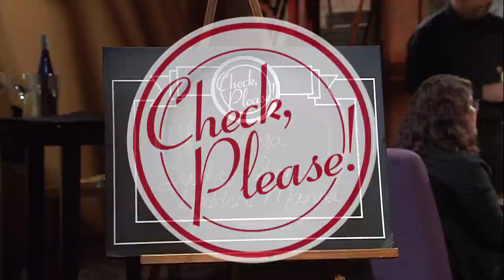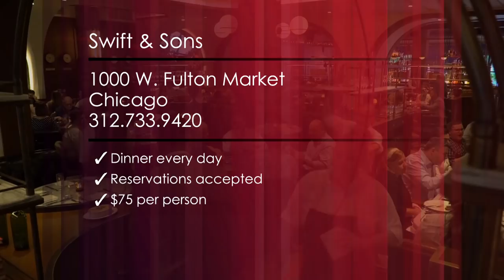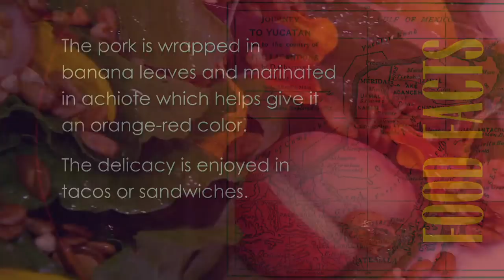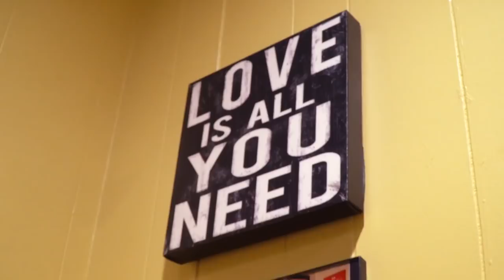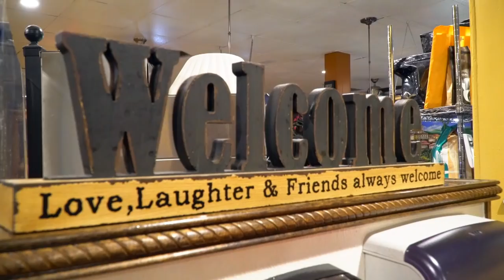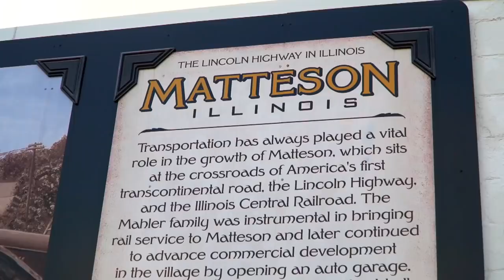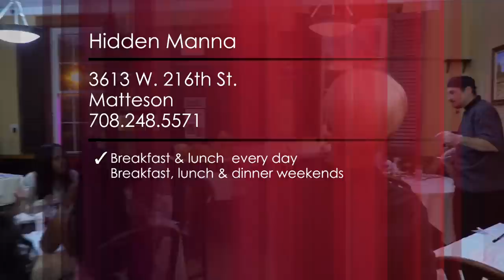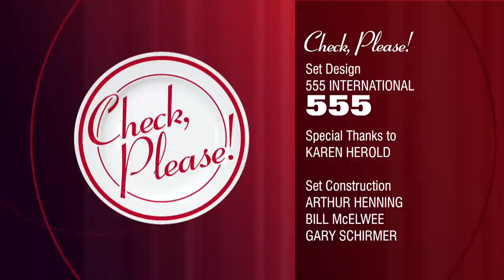S19E02: Check Please Swift & Sons / Mi Tocaya Antojeria / Hidden Manna Cafe 11/1/2019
For more Chicago All-You-Can-Eat Options, Restaurants, Reviews, Menus, and more Check, Please! host Alpana Singh welcomes guest reviewers Crystal Braboy, Michael Richied, and Quetzalli Castro who weigh in on Hidden Manna Cafe, Swift & Sons, and Mi Tocaya Antojería.